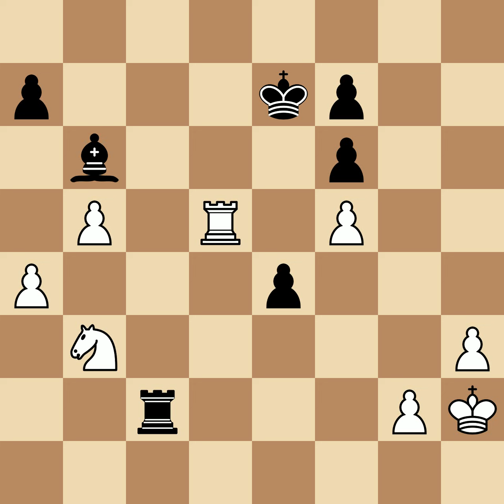Zukertort, Johannes Hermann vs Anderssen, Adolf | Breslau, 1864, 0-1